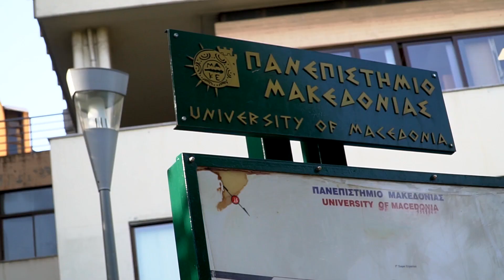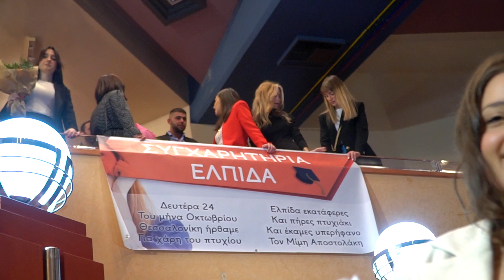Ορκωμοσία Οργανωσης και Διοίκησης Επιχειρήσεων ΠΑΜΑΚ 24-10-2022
Το ήταν στην Ορκωμοσία Οργανωσης και Διοίκησης Επιχειρήσεων ΠΑΜΑΚ 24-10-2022.Για τις φωτογραφίες πατήστε στο ένα clip της τελετής αποφοίτησης